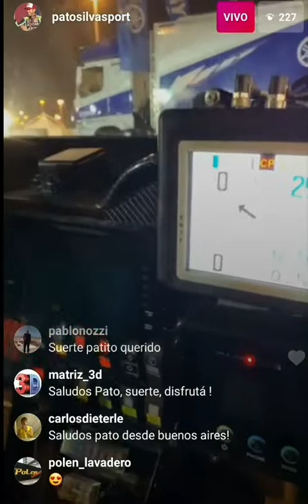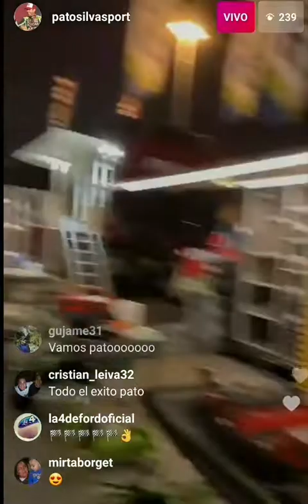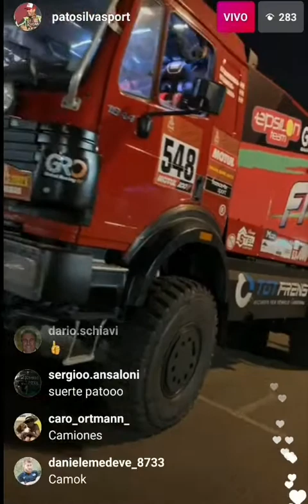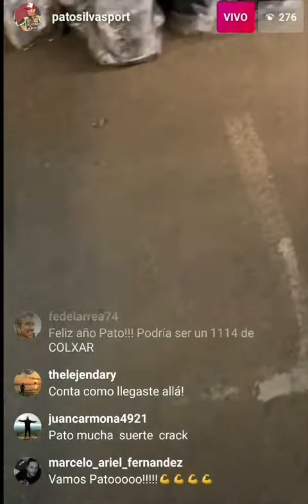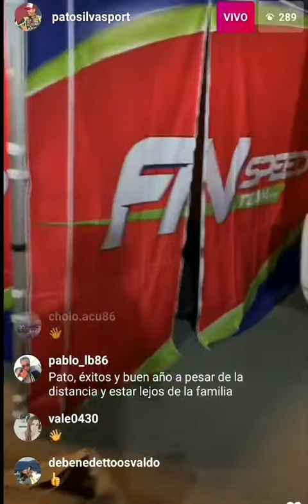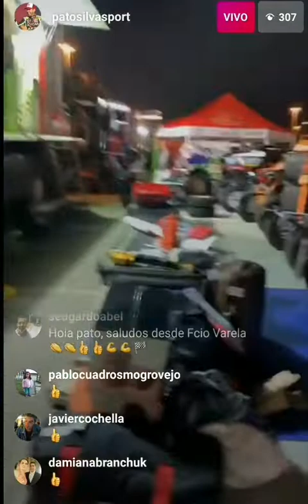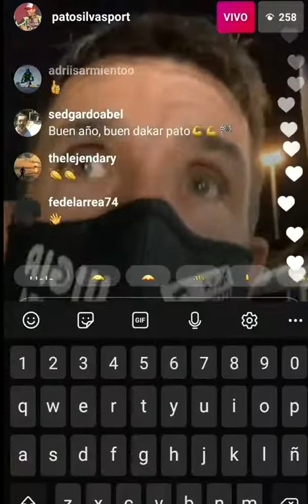final dia de trabajo